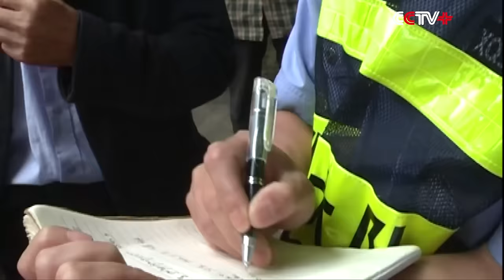Ferocious Dog Attacks People, over 20 Injured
A ferocious dog bit over 20 people before being captured by police in Weng'an County of southwest China's Guizhou Province on Thursday.

The center for disease control and prevention in Weng'an County treated 23 people, aged between eight and 75, who were attacked by the dog. Two people were left seriously injured and were sent to a local hospital.

"After receiving reports, we quickly arrived at the site to see the situation. During the process, the dog that was biting people appeared again. We got batons from the car at once. We reminded pedestrians to keep away from the ferocious dog while we were in pursuit of the dog," said Kuang Yuejian, a police officer of the Weng'an Public Security Bureau.

Following a nearly hour-long chase, the dog was rounded up and killed by police. After running wild for two hours, the mad dog attacked over 20 local residents, with many suffering bite wounds to the face, legs, arms and back.

"In daily life, when we are bitten by dogs, no matter if it's a mad dog or not, we should wash the bite wounds with clean water or soapy water at once. The second step is to have the bite wounds sterilized by professional prevention organizations. The third step is to inject a rabies vaccine or an anti-rabies serum in a medical or health center to prevent the onset of rabies," said Zhang Chonghu, a doctor in the Weng'an Hospital of Traditional Chinese Medicine.